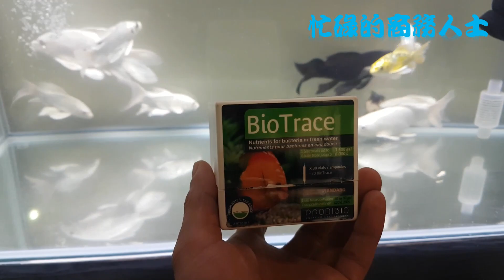新魚缸養魚先養水?空氣 水 食物[Busy businessman CABOT]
任何一種生命體要維持生命
空氣 水 食物
天地萬物運行
不是只有一種法則
殊途同歸
只要目地相同 結果一樣
任何方法都可嘗試
差異在時間的快慢 都是經驗法則
天地萬物運行 大自然的平衡
五行相生相克
互爲消長
保持平衡
遵循大自然的規律
還自一切安好